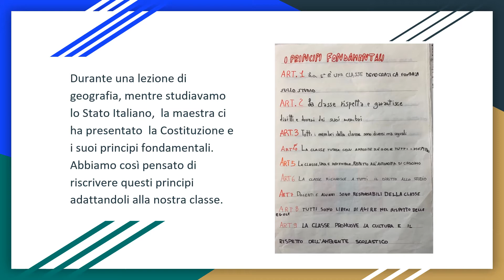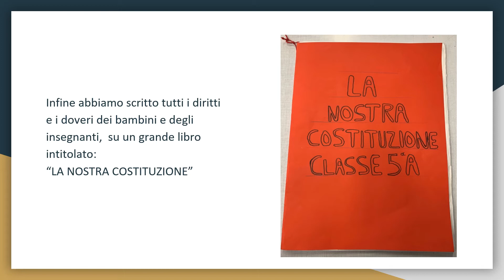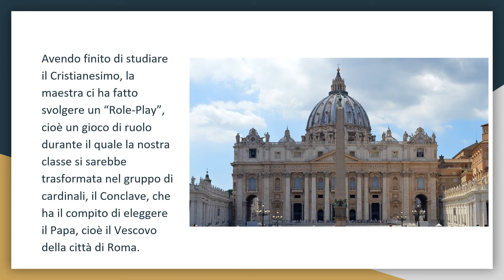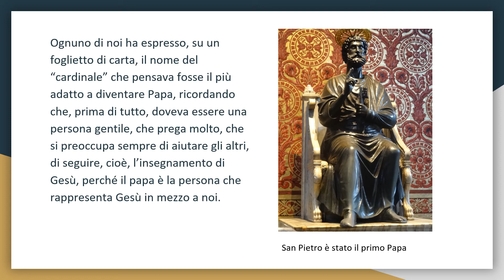ESERCIZI DI … DEMOCRAZIA